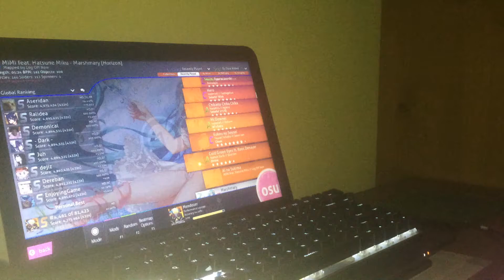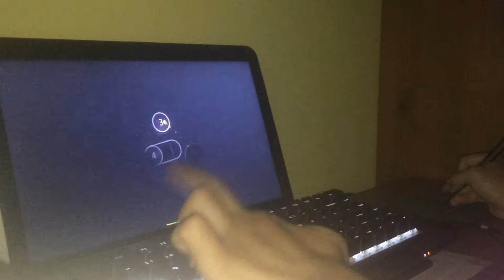Marshmary - Horizon HRFL pass (osu! liveplay)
flashlight is best osu! mod
incoming 1 dislike soon again